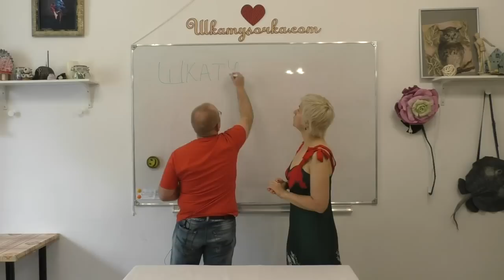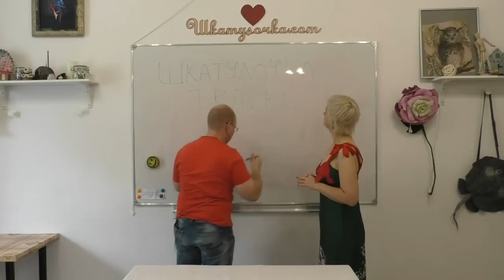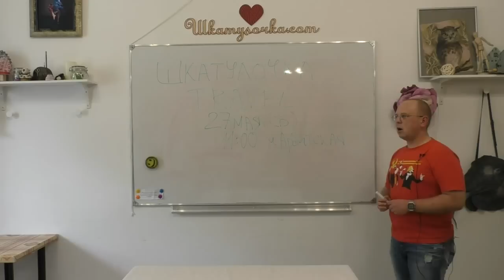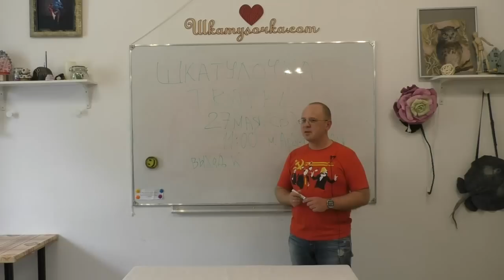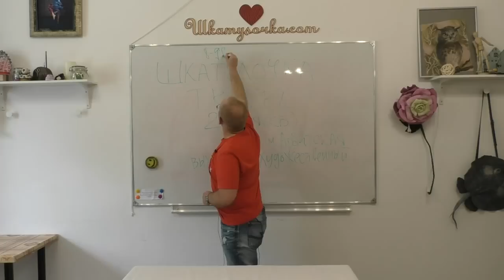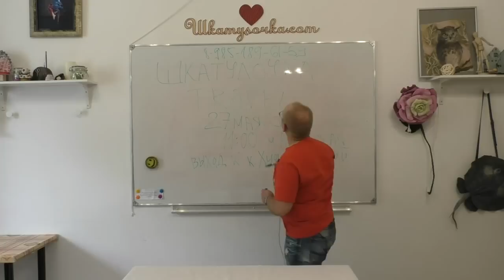Шкатулочка-travel приглашает на свидание с Москвой. Константин Лисицын на Посиделках 20 мая 2017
Всё для валяния. Студия-магазин Шкатулочка
Если вы хотите получать на электронную почту новости или расписании мастер-классов "Шкатулочки", просто пройдите процесс регистрации на сайте